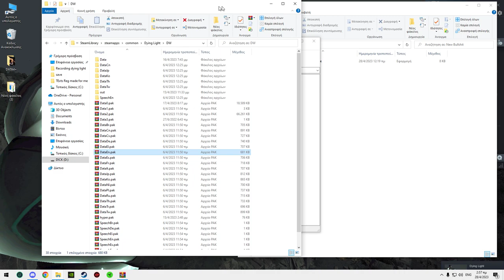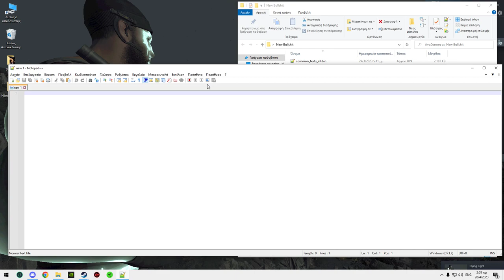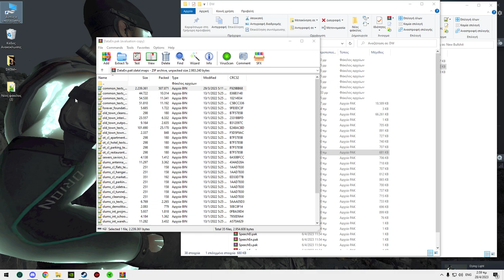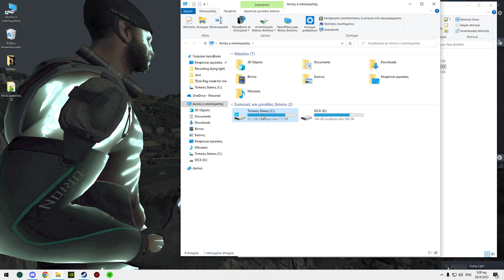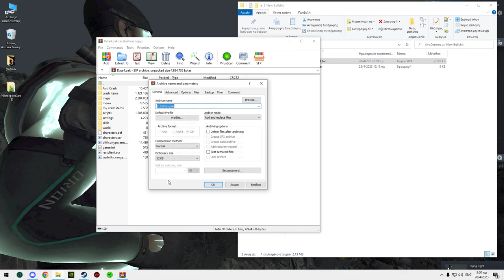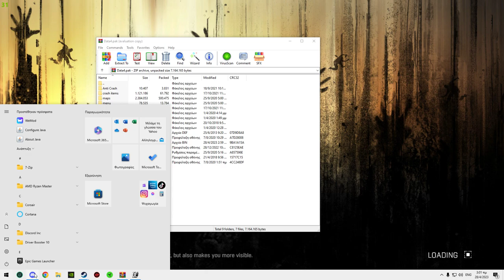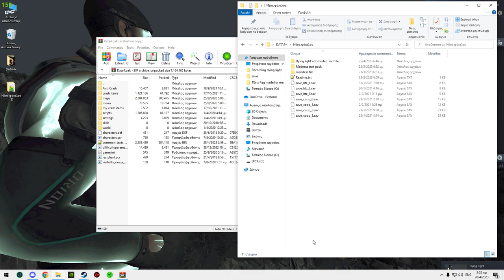Alright. Lets change some game texts. Dying Light 2023?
The first person who showed me how to change game texts is my friend and teamate Reg, you can check his own youtube profile and support him as well:
so promps all go to him. i really want to thank you as well personally from the depts of my heart for supporting and always helping me in my private and gaming life. Always there.

Even though i had some hard time doing it because of my computer sucks pp i wanted to share with you guy as well. the basic thing is that i use the Bin Exe to remove the annoying NUL sights as you saw in the begining, it makes it easier to modify them. Getting the texts from dataEn as i showed and putting it into the bin, search with Ctrl+F the words you want to change and when u are done take another texts from the dataEn and delete the previous. add the new to the bin to make its a Bin2. then just rename. place in data and i hope it works. because when i try to mod my already modded one it goes blank. i guess its skill issue or pc issue whatever. i tried some ways for days and i succeded in this one. Hope i helped..

The Bin exe. you will find it in Nexus as per usual. just type it or just cope this.